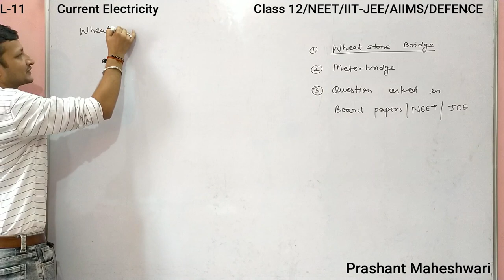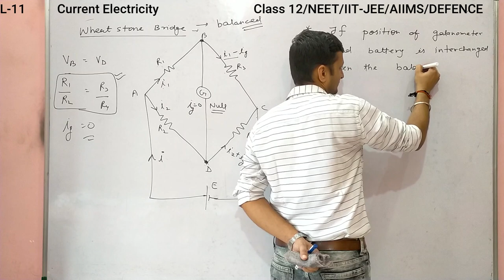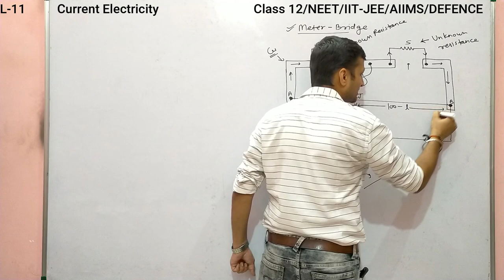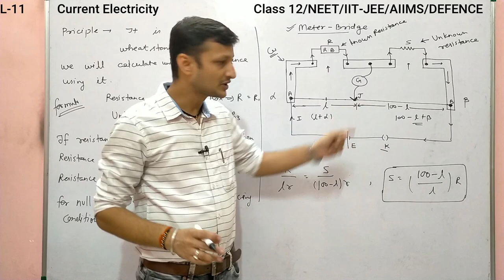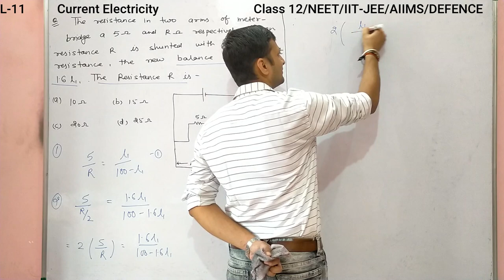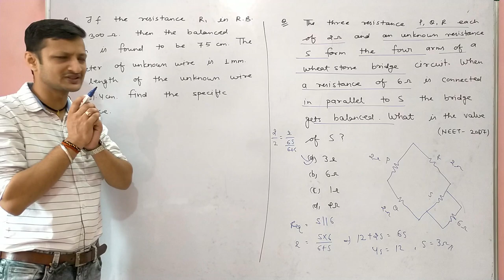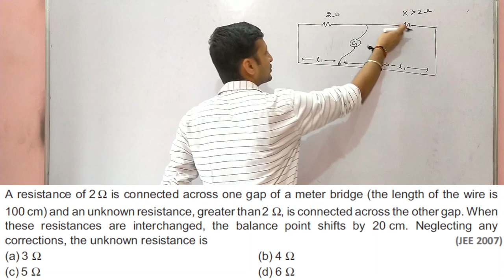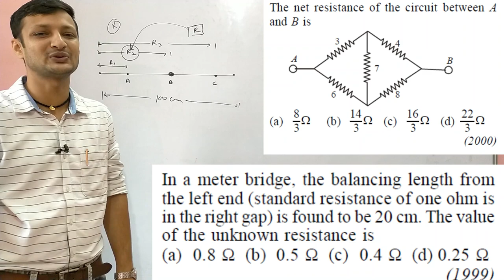Meter Bridge | Wheatstone Bridge | Current Electricity | Class 12 Physics | NEET | IITJEE | L-11